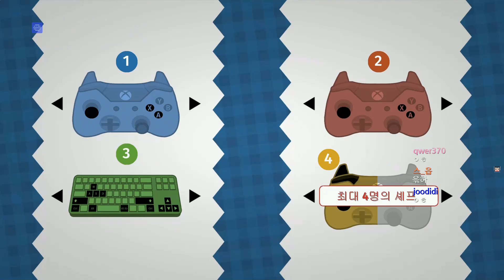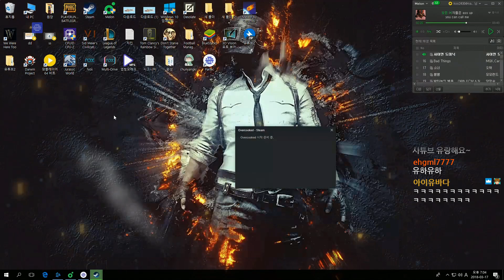와.. 실제 주방보다 더 바쁜거 아니냐? 4인 멀티로 주방에서 요리하자! 오버쿡드 - Overcooked